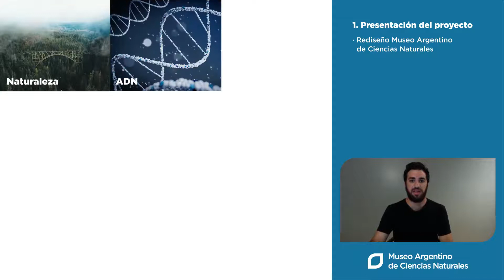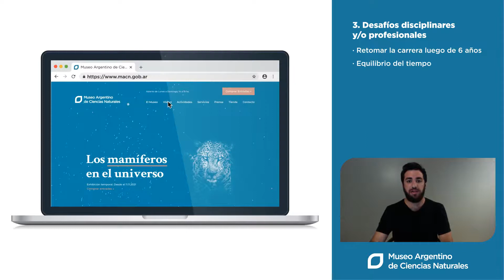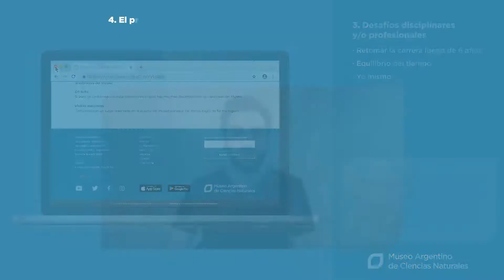"Museo Argentino de Ciencias Naturales" | IX Foro de Producciones Profesionales - Diciembre 2021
Título del proyecto: "Museo Argentino de Ciencias Naturales"
Estudiante: Alan Tenenbaum
Asignatura: Comunicación y Diseño Multimedial II
Docente: Scalise, Valeria